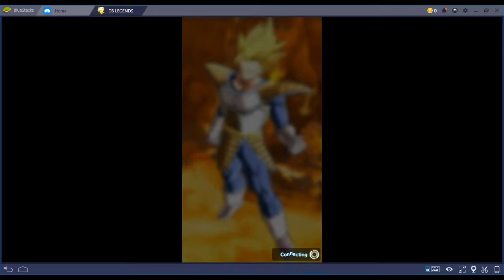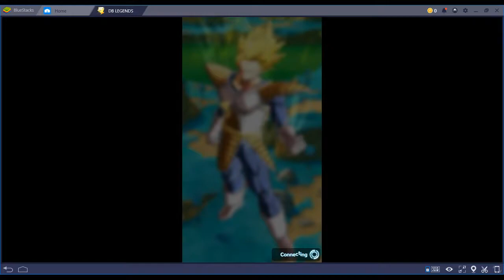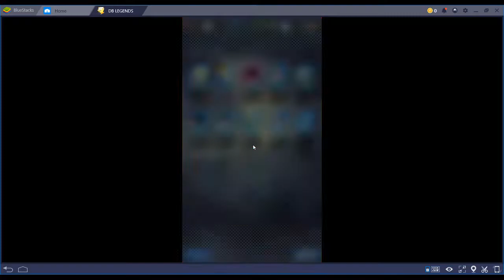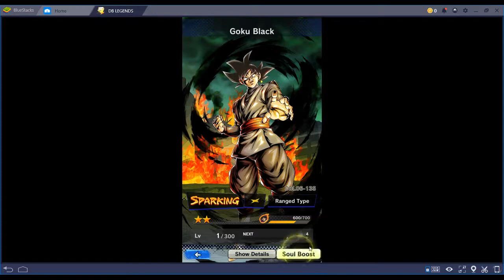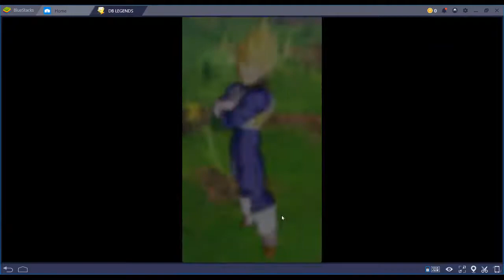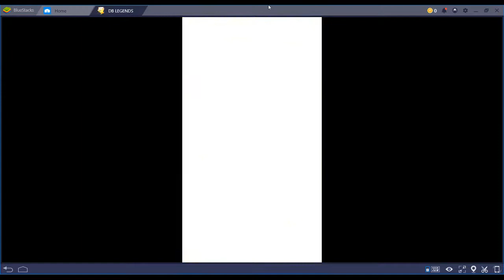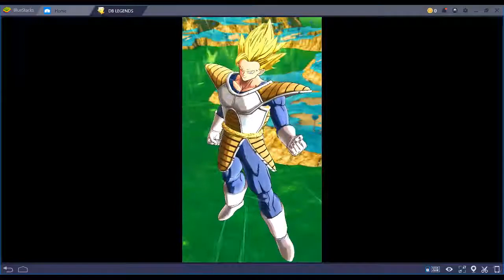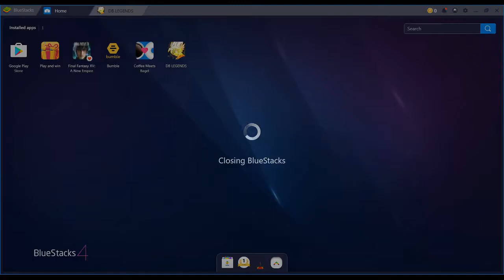Dragon Ball Legends - Episode 33